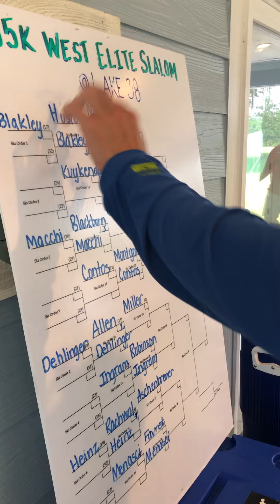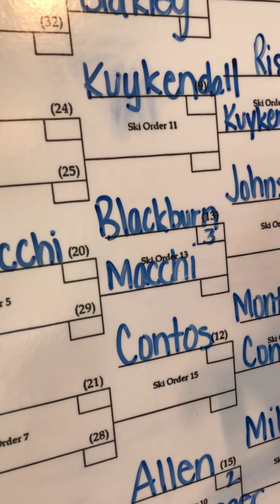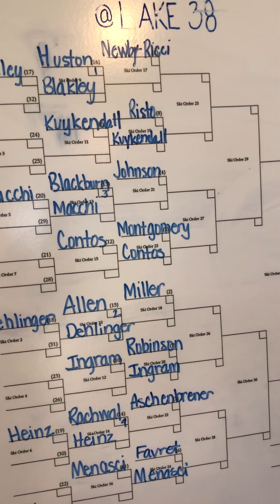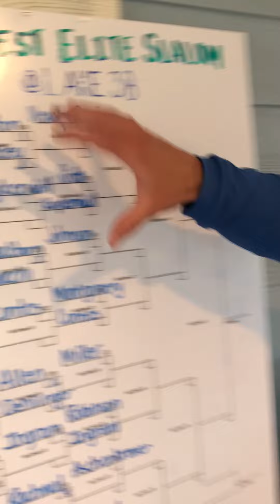Bart gives a preview of the Sunday finals of the WEST event at Lake 38